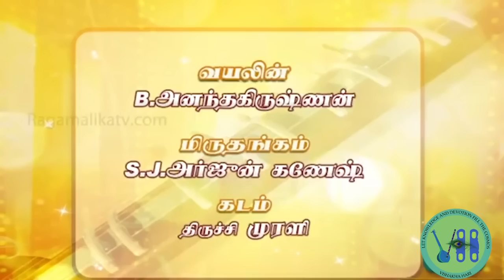Hanumath Jayanthi - Sundara Kandam l Arunachala Kavi l Smt Vishakha Hari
Vishakha Hari – New Youtube channel.

Smt. Vishakha Hari learnt Carnatic music under the legendary Carnatic violinist  Padma Vibhushan Sri Lalgudi Jayaraman.   Her spiritual guru and father-in-law is Sri Sri Krishna Premi Swamigal (Sri Sri Anna).[   She learnt the art of Harikatha from her husband, Sri Hariji, an experienced Harikatha exponent who delivers discourses in Tamil, English and Hindi.

Smt. Vishaka Hari performs Harikatha  on Srimad Ramayanam, Srimad Bhagavatham and Skanda puranam and several composers.  She also performs from SriSrianna's works such as: Sri Vaishnava Samhitha; Sri Brindavana Mahatmyam; Divya Desa Vaibhavam; Harikatha Amritha Lahari; Sri Bhakthapurisha Stavam; Sati vijayam, Shatakams and Keerthan